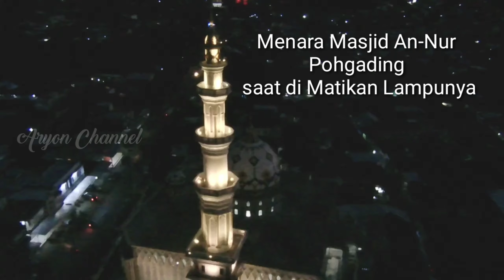Sebelum Subuh Pasar Pohgading sudah Ramai